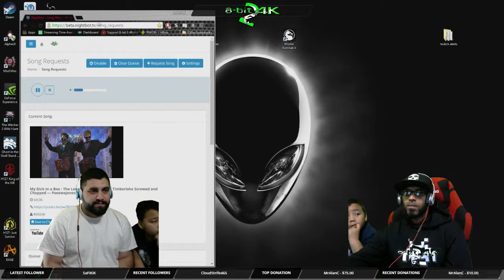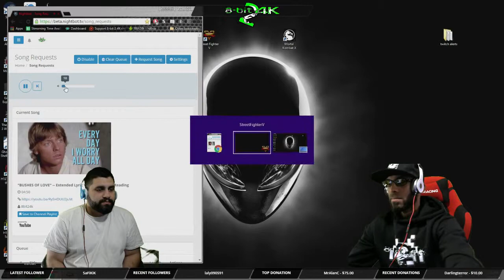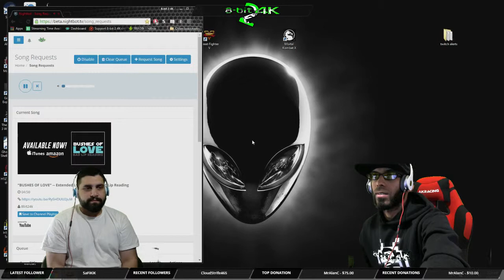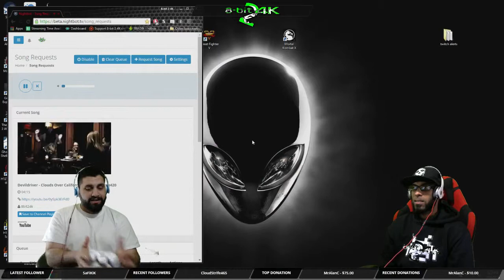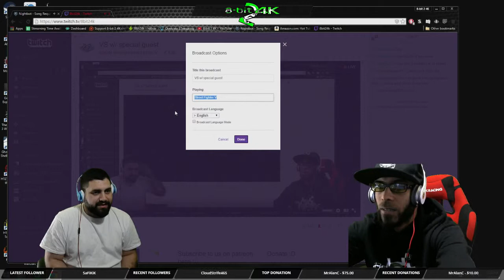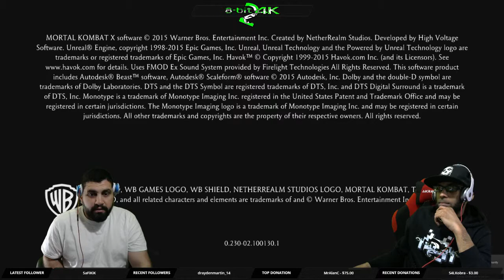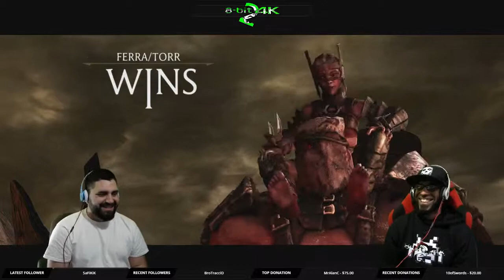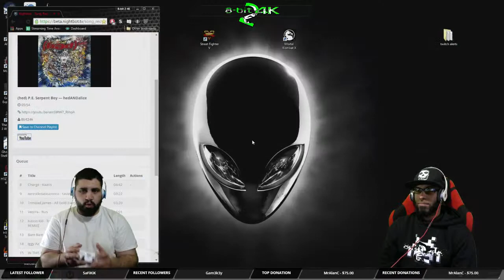VS w/ special guest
VS w/ special guest playingf Street Fighter V & Mortal Kombat X -- Watch live